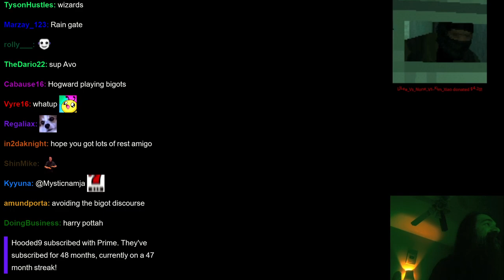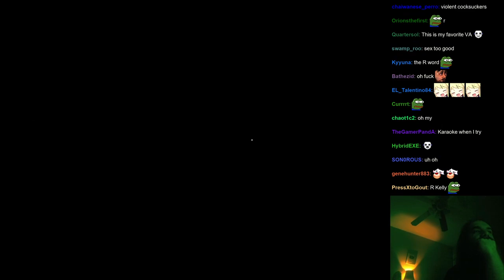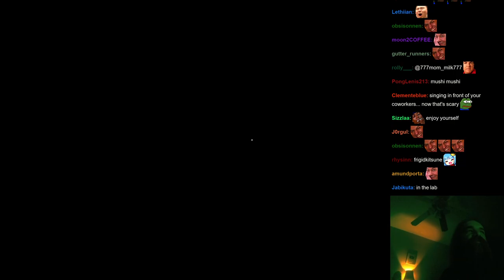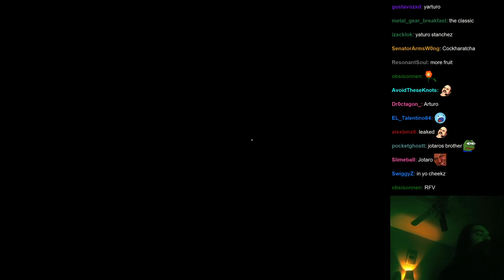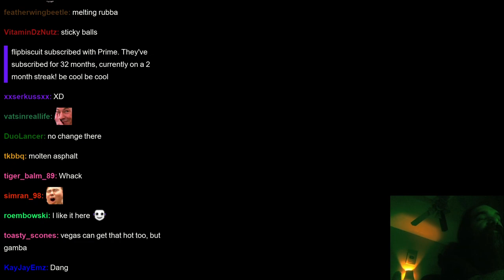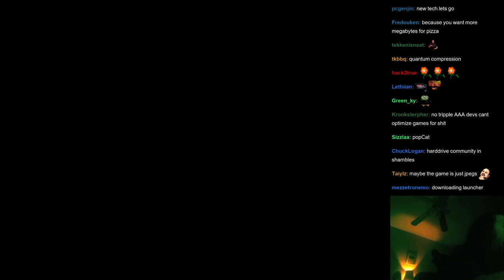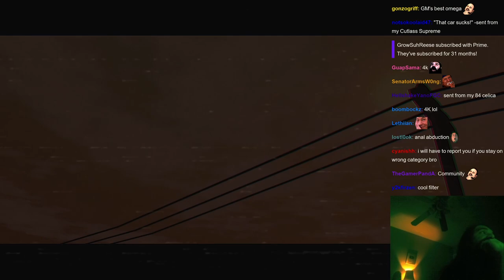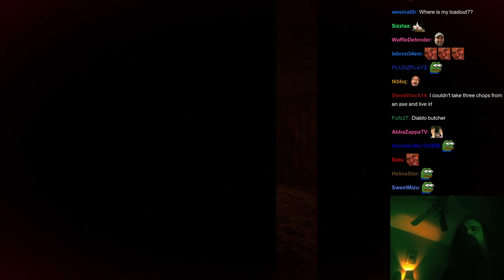Aris Flushes 3 Games In One Stream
Aris Plays & Flushes The Karaoke, Pizza Tower & Cannibal Abduction

00:00 The Karaoke
1:24:42 Pizza Tower
1:52:25 Cannibal Abduction